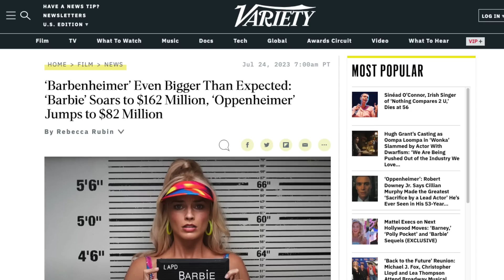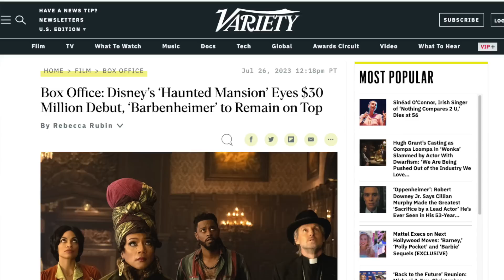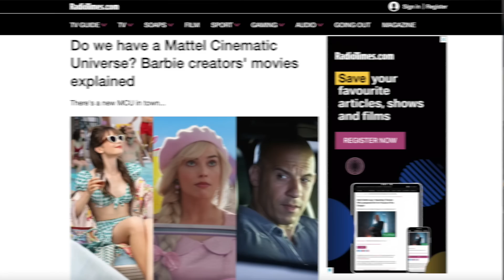Hollywood Accidentally Find Their New Audience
For years Hollywood studios struggled trying to make traditionally male action franchises into girls franchises. It appears Hollywood managed to actually find their new audience exactly where you would expect it. Barbie, a evergreen girls toy for decades, is breaking records promoting ideas and messages that have broken other movie franchises. Wes and Aaron talk about where Hollywood goes with their new audience. And hope that they can finally leave boys properties alone. Hollywood accidentally find their new audience.

Recommended Video
Barbie: How To Kill Your Franchise Before It Starts